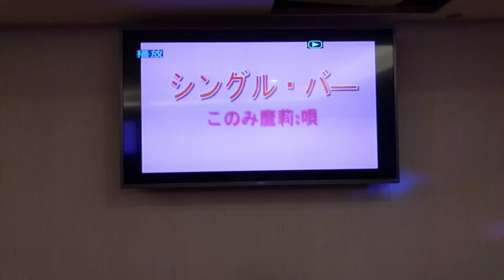邵大姊翻唱 シングル、バ 志明一族 演歌秀